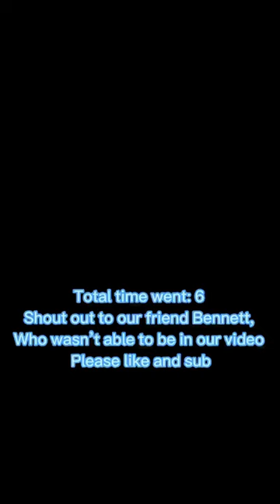Riding The Gondola Until They Tell Us To Stop